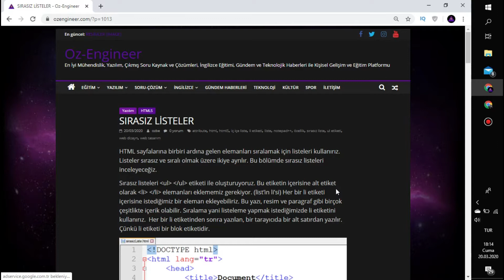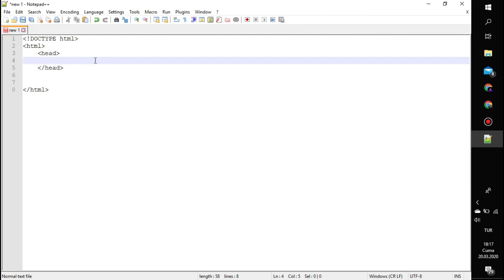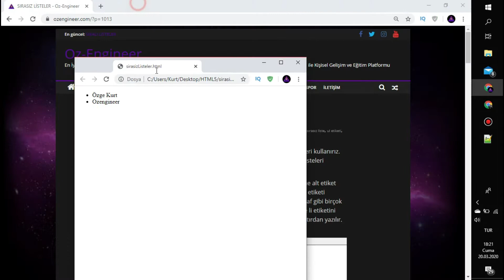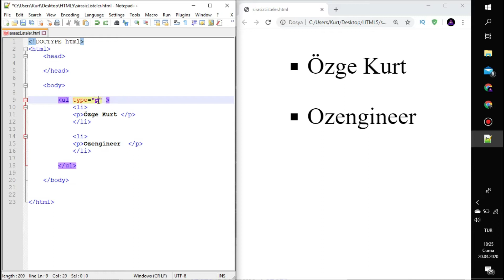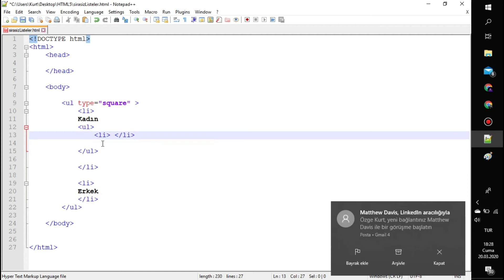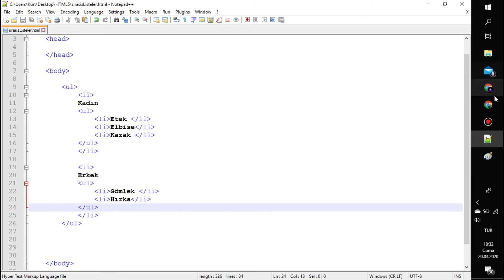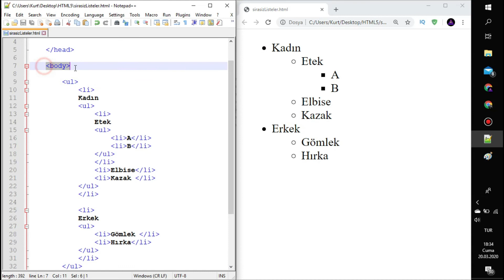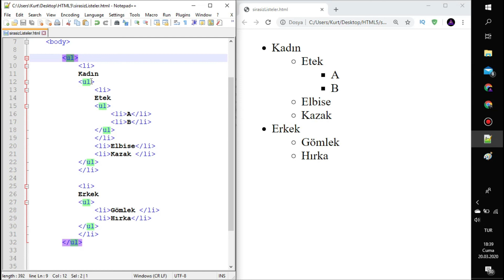WEB TASARIMI SIRASIZ LİSTE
HTML işaretleme dilinin son sürümü olan HTML5 ile sıfırdan web tasarımı yapımının sırasız liste konu anlatımı ve uygulamasıdır.